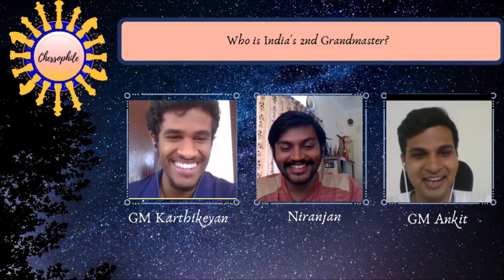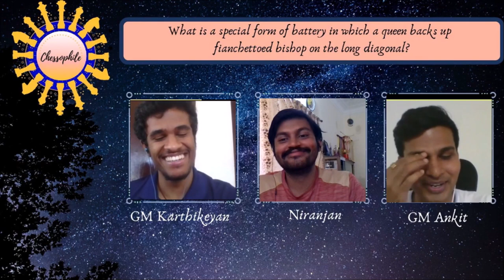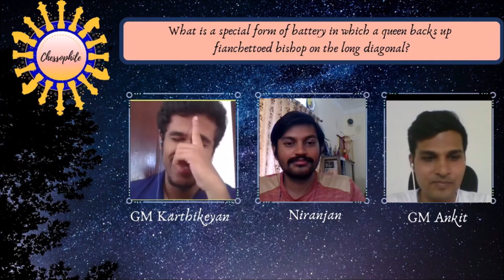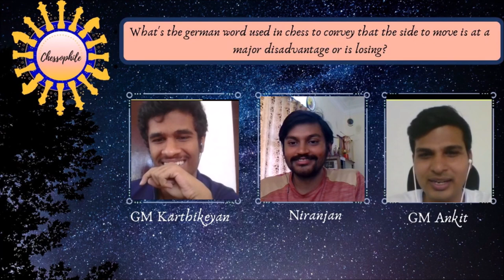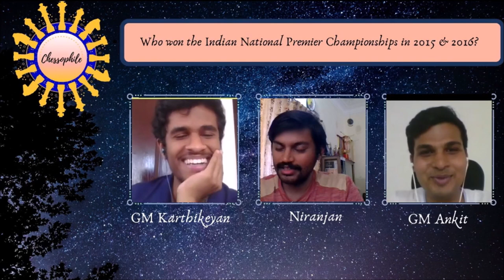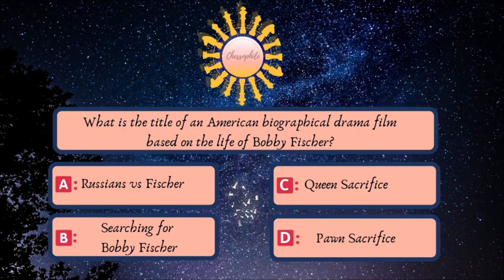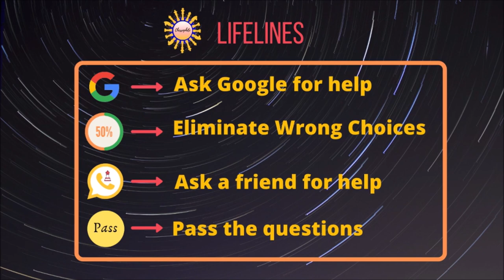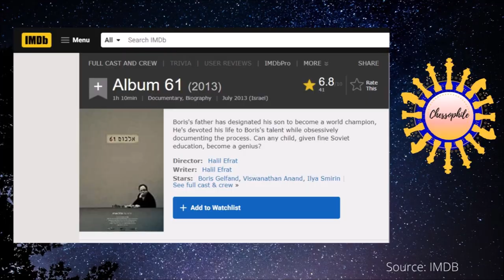The Chessophile Show | Ep 2 : Part 1 | GM Karthikeyan Murali & GM Ankit Rajpara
The Chessophile Show is an unique chess show that celebrates Chess in an entertaining way!
In the second episode of The Chessophile Show, two strong Indian GM's - Karthikeyan Murali & Ankit Rajpara are on the hot seat! This is the first part of the second episode. Have fun, folks!

Show Host ➡️ Niranjan Navalgund
Guests ➡️ GM Karthikeyan Murali & GM Ankit Rajpara

0:01:49 - ➡  Game Format
0:03:32 - ➡  Question 1A
0:04:35 - ➡  Question 1B
0:05:41 - ➡  Question 2A
0:08:24 - ➡  Question 2B
0:09:45 - ➡  Question 3A
0:16:05 - ➡  Question 3B
0:17:48 - ➡  Question 4A
0:29:19 - ➡  Question 4B
0:39:25 - ➡  Question 5A
0:40:46 - ➡  Question 5B

➡ You can follow GM Karthikeyan Murali on twitter @karthikeyanm64
➡ You can follow GM Ankit Rajpara on twitter @ankit_64
➡ You can follow FM Niranjan Navalgund on twitter @iamniri